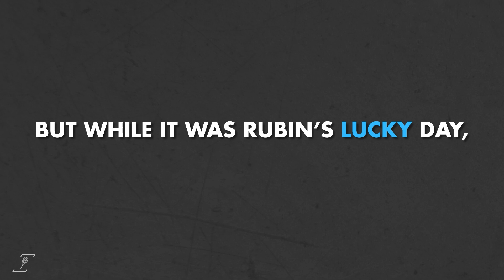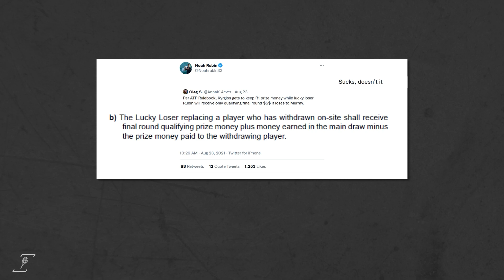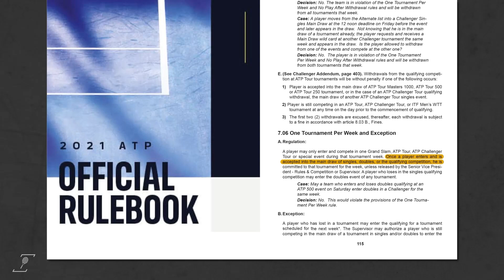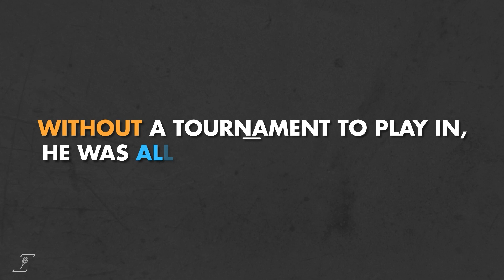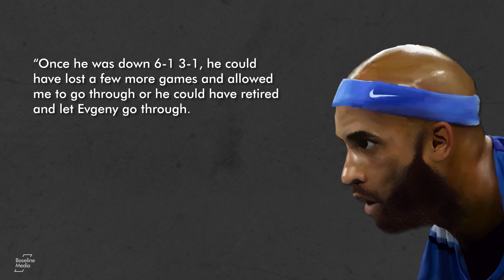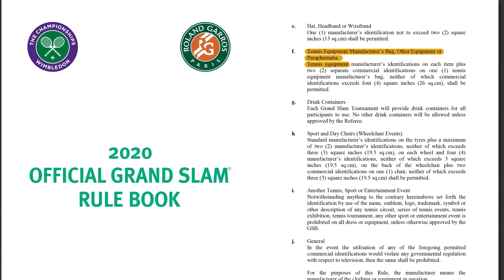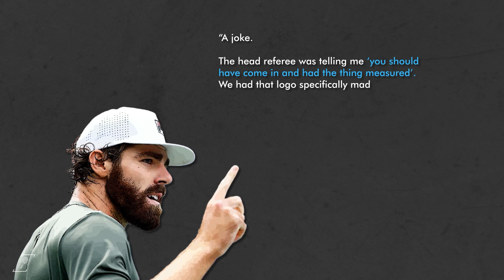Rubin, Opelka & Blake: Tennis' Crazy Rulebook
To the untrained eye, tennis has a strange scoring system and some unusual rules. But, whether it's prize money given to players who haven't played or hefty fines for the wrong size of logo, it can surprise even the most seasoned watcher at times with its left-field rulebook.⁠
Watch our video on 'Tennis' Crazy Rulebook'